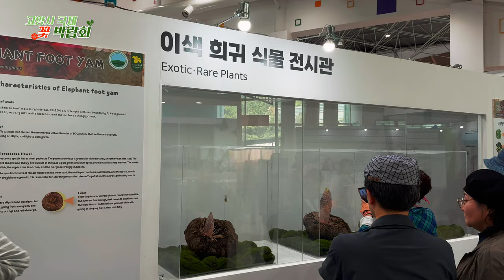봄의 시작! 고양 국제 꽃 박람회의 모든 것! 올해의 하이라이트는? 🌸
고양시 국제 꽃 박람회 기간
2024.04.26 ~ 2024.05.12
고양시 일산 호수공원에서 열리는 '고양 국제 꽃 박람회'를 소개합니다! 2024년 4월 26일부터 5월 12일까지 진행되는 이번 박람회에서는 네덜란드, 일본, 태국 등 세계 각국의 대표적인 꽃들과 다양한 테마 정원을 만나볼 수 있습니다. 꽃과 식물의 아름다움을 다각도로 경험할 수 있는 이곳에서, 봄의 향기를 만끽하며 특별한 추억을 만들어보세요. 🌷

주요 내용:

박람회 개요: 4월 26일부터 5월 12일까지 개최되는 고양 국제 꽃 박람회
다양한 국가의 꽃 전시: 네덜란드, 일본, 태국 등 세계 각국의 대표 꽃들
테마 정원: 다양한 테마의 정원 조성으로 다각도의 꽃 아름다움 경험
식물 재배 교실: 전문 정원사와 함께하는 식물 재배 방법과 관리 노하우 배움